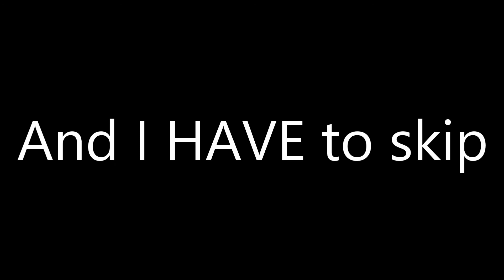Among us || Hide and seek with the crew (rushed)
It was fun but I ended up rushing this edit because of the Hurricane Ian.

Trigger